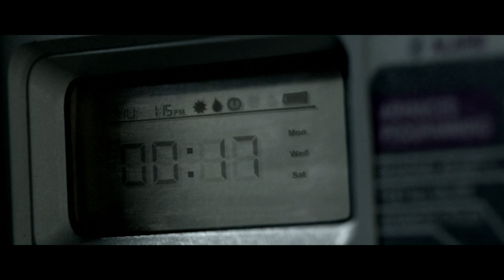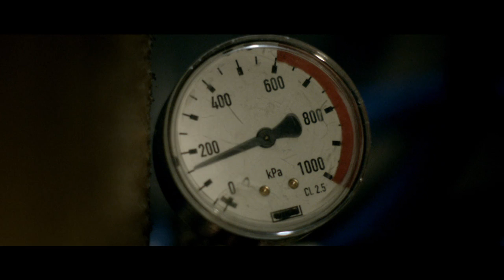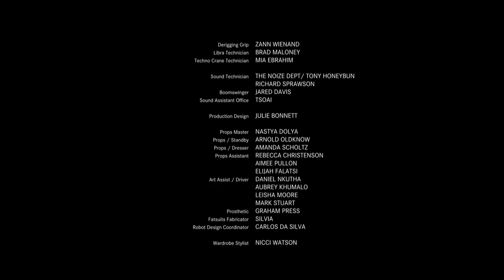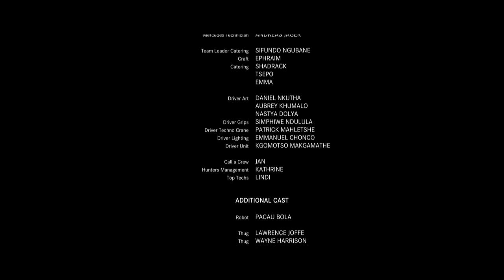MacGyver versus Terminator, avec son CITAN : le film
Il fallait y penser : du MACGYVER (Richard Dean Anderson) dans la plus pure tradition. L'agence Lukas Lindemann Rosinski a conçu 3 épisodes (ici regroupés en une video de 8 min) pour illustrer les nombreux + produit du véhicule utilitaire CITAN de MERCEDES BENZ, et oui, MACGYVER était jusqu'alors, associé à son incontournable JEEP, mais les temps changent : la preuve !

MacGyver s'est rangé et a une vie calme mais cependant bien remplie, une petite entreprise avec un emploi du temps bien réglé, mais c'est sans compter sur le destin ! MacGyver est très philosophe pour notre plus grand plaisir, humour et qualité scénographique, tout y est !

Morale de l'histoire : c'est toujours le fil rouge qu'il faut couper ! A vous de voir cette pépite, vous verrez, on peut parler de robustesse et de fiabilité toute en étant pratiquement «universel» et fun, à noter que MacGyver a toujours un couteau suisse à porter de main.
Avec cette trilogie Web, MERCEDES BENZ démontre à l'instar de MACGYVER, que le CITAN est LE véhicule ingénieux qui saura s'adapter à toutes vos missions et exigences :-) A vous de voir...

A noter : le Mercedes-Benz Citan est le premier produit fruit du Partenariat de Renault-Nissan de Daimler. Il rivalisera avec d'autres camions commerciaux compacts comme le Transit de Ford.

Bon visionnage, faites tourner, c'est réellement une video pour le week end :-)

Catherine Godeloup pour Truckeditions - 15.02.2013

titre: MacGyver
client: Mercedes Benz Vans, Stuttgart
agence: Lukas Lindemann Rosinski, Hamburg
directeur : Markus Walter
dop: Thomas Kuerzl
production: Markenfilm, Wedel
post production: Infected Postproduction, Hamburg
studio son : Hahn Nitzsche Studios, Hamburg